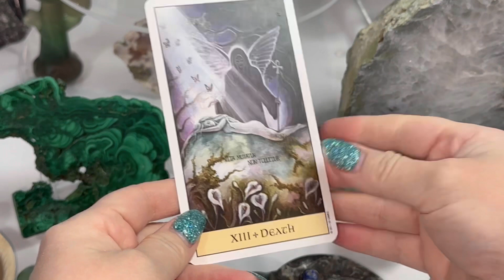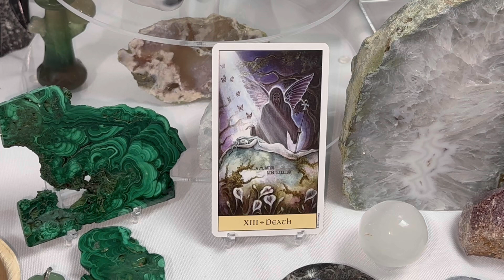What They Think About You timeless Tarot 🔮 dailytarot (tarot) love reading (romance)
Thank you! What They Think About You timeless Tarot 🔮 dailytarot (tarot) love reading (romance)

Order a in depth Tarot Video Reading in my Etsy shop!

Do you feel like you're stuck in a rut? Are things just not going the way you'd hoped? Maybe it's time for a change… a big one. In this Tarot Daily reading, I'll be telling you that Positive Shifts are coming your way and that you need to seize the opportunity!

Whether you're feeling bogged down by life or just need a boost in the right direction, I'll help you connect with your Higher Power and see the Positive Shifts that are waiting for you. Tune into this Tarot daily reading for some guidance and strength in your journey!

Want to know what's going to happen in the next day or so? In this reading, I'll give you a overview of what's going on in your life and what you can expect in the next few days.

If you're looking for a free Tarot reading that will give you insight into your current situation, then check out my blog today! I'll be updating my daily Tarot reading throughout the day, so be sure to come back often to get the latest insights!

If you're feeling down about your life, check out my free daily tarot reading to see if there are any positive shifts coming your way. I'll help you interpret the Tarot cards to see what the future has in store for you.

Although the future is always unpredictable, I believe that with the right kind of guidance from the Tarot cards, you can create the life you want. So take a little time out of your day to check out my free daily tarot reading and see what the future has in store for you!
Daily Tarot Reading tarotasmr asmr dailytarot Tarot ASMR
🔮 Tingly CrystalShop 🔮 ASMR ♦
ASMR The Crystals Heal You | Color ASMR
Reclaim Your Power & Energy - Reiki with ASMR - Crystal Healing
Relaxing Crystals | Gridding | Tapping | Sweeping | Clinking | ASMR |
ASMR How To Sleep 💤 Face Attention, Crystal Scanning, Light Follow
ASMR | | Sprays | Aura Work | Foil | Crystal Tapping | Feather | Reiki